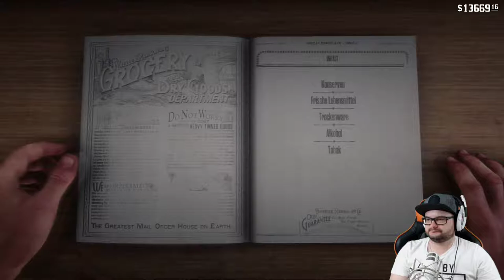Red Dead Redemption 2 #20 Willkommen im Süden [HD] Facecam Deutsch German Let´s Play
Willkommen im Wilden Westen.

Red Dead Redemption 2:

Amerika, 1899.
Das Ende der Wild-West-Ära ist angebrochen und Gesetzeshüter machen Jagd
auf die letzten verbliebenen Outlaw-Gangs. Wer Widerstand leistet und sich nicht ergibt, wird getötet.
Nach einem fehlgeschlagenen Raub in der Stadt Blackwater befinden sich Arthur Morgan
und die Van-der-Linde-Gang auf der Flucht. Während Bundesagenten und die besten Kopfgeldjäger
des Landes ihnen dicht auf den Fersen sind, muss sich die Gang raubend, stehlend und kämpfend
einen Weg durch das erbarmungslose Herz Amerikas bahnen, um zu überleben.
Als zunehmende interne Konflikte drohen, die Gang auseinanderzureißen, muss sich Arthur
zwischen seinen eigenen Idealen und der Loyalität zu der Gang, mit der er einst aufgewachsen ist, entscheiden.
Red Dead Redemption 2 stammt von den Machern von Grand Theft Auto V und Red Dead Redemption und ist eine
epische Erzählung über das Leben in Amerika an der Schwelle eines neuen Zeitalters.

Aktuelles Projekt:

-SPIDER-MAN
Aufnahme Hardware:

                                            2TB SSHD
SSD:                                    250gb ssd Samsung 840
                                             480gb SanDisk Ultra II
Nintendo Switch